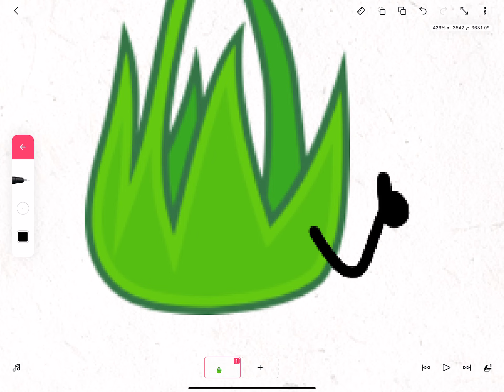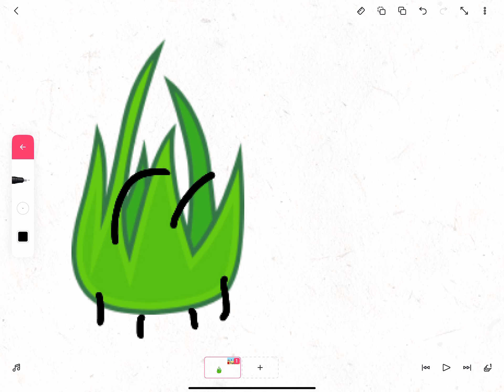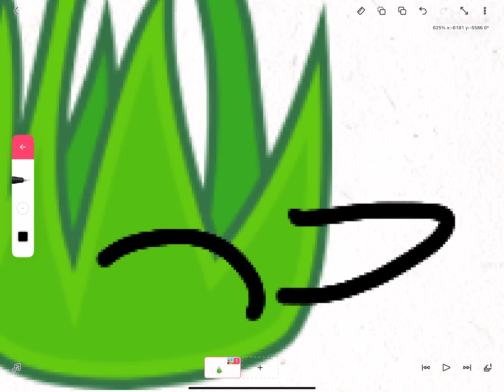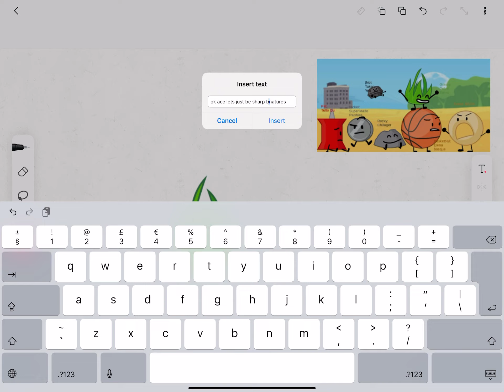bracelety camp thing entry 1